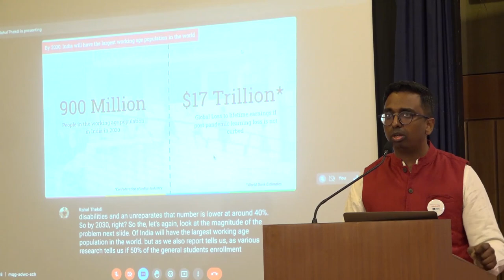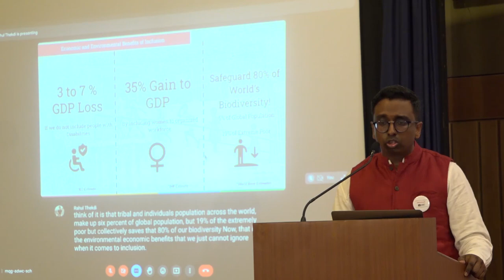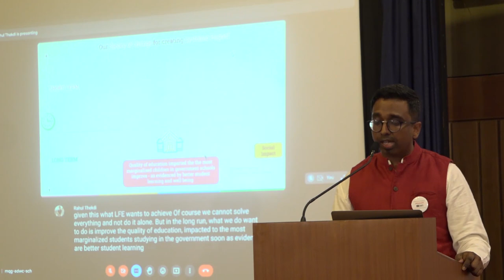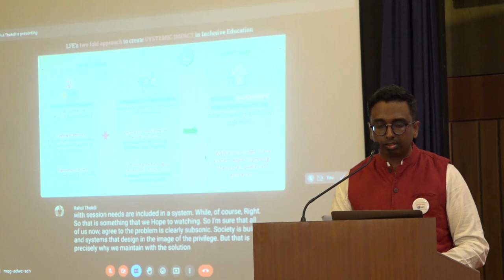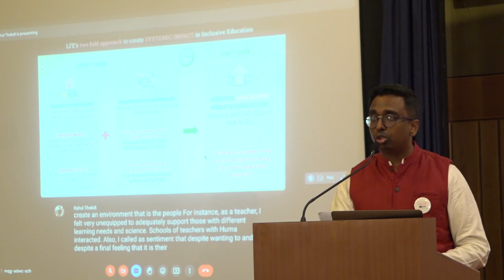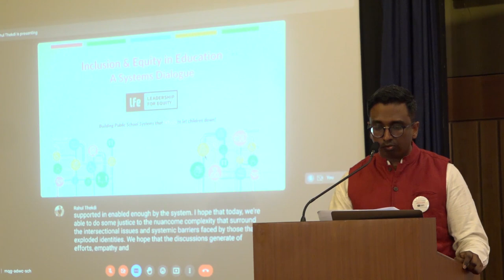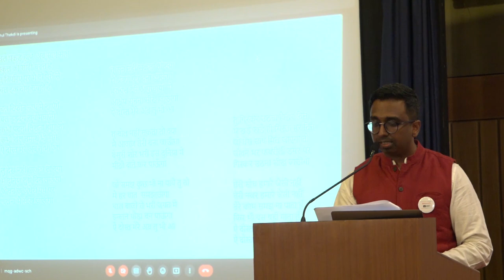Welcome Address | Siddesh Sarma, Co-Founder & Chief Programs Officer, Leadership For Equity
Inclusion & Equity in Education - A Systems Dialogue | Siddesh Sarma, Co-Founder and Chief Programs Officer, Leadership For Equity. With over 10 years of experience, he is an ardent believer in the need to create a resilient education system based on informed decision-making.